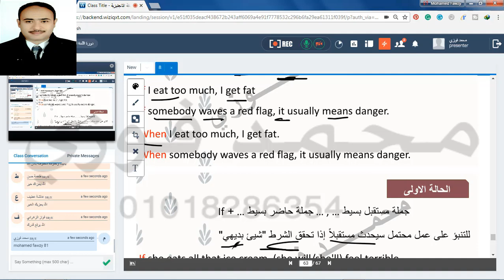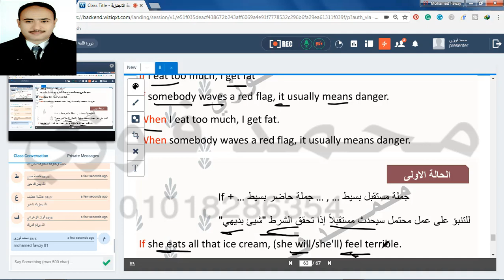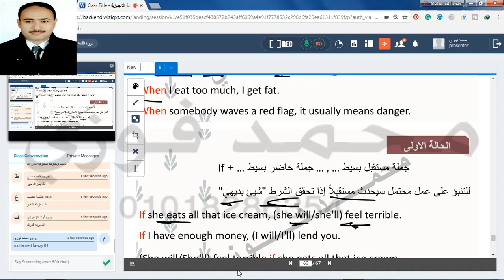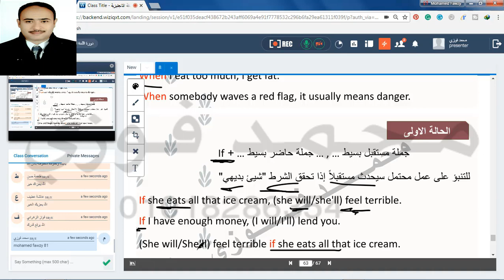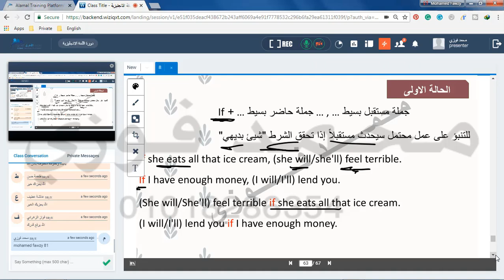شرح الحالة الاولى لجملة IF بالتفصيل في اللغة الانجليزية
💪سنتعلم في هذا الدرس شرح الحالة الاولى لجملة IF بالتفصيل   👍 في اللغة الانجليزية👍 و  بعض الأمثلة عليهم فهذا الدرس يعتبر 🌹🌹من أهم دروس كورس تعليم اللغة الانجليزية 🌹🌹للاطفال🐥🐥 وكورس تاسيس اللغة الانجليزية للمرحلة الابتدائية والاعدادية وللمبتدئين💪